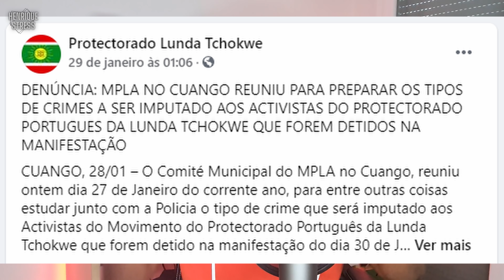TPA TV ZIMBO e a policia do MPLA distorcem a realidade da manifestação da província da lunda norte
A tpa tv zimbo e a policia do mpla distorcem a realidade da manifestação da província da lunda norte
Cafunfo Lunda Norte
Análise dos factos ocorridos no dia 30 de janeiro de 2021  na província da lunda norte  em Cafunfo
toda verdade